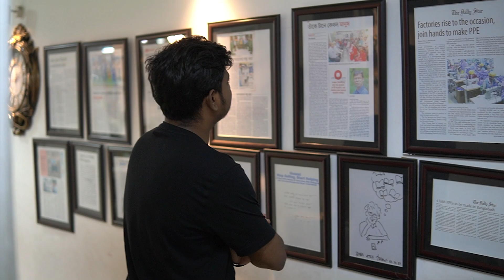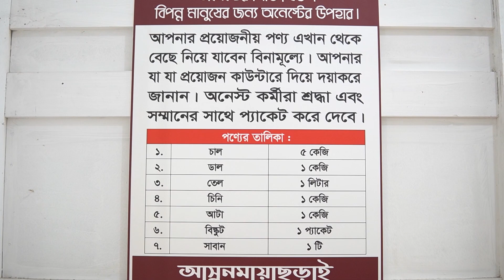চট্টগ্রামে পড়াশোনা করার সবচেয়ে ভালো জায়গা | Honest Cafe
অনেস্ট ক্যাফে মূলত একটি চ্যারিটি প্লাটফর্ম। এর উদ্যোক্তারা কোনো লাভ নেন না। বাজারের চাইতে সাধারণত কমদামে সেবা/বিক্রি করেও যা সামান্য লাভ থাকে তা পুরোটাই খরচ করা হয় চ্যারিটিতে। যেমন বিনামূল্যে খাদ্য ও পণ্য সরবরাহ। ইমার্জেন্সি মেডিক্যাল ইকুইপেমন্ট যেমন হুইল  চেয়ার প্রদান। তবে এর মূল সৌন্দর্য হচ্ছে এখানে আছে বিনামূল্যে শিক্ষার্থীদের একাডেমিক পড়ার নিরিবিলি পরিবেশ। সাথে গল্প বই পড়তে চাইলে তার জন্য আছে বিশাল লাইব্রেরি। প্রতিষ্ঠানটির শ্লোগান হচ্ছে, স্টপ সেলিং ,স্টার্ট হেল্পিং।

অনেস্টের ক্যাফের বিস্তারিত ঠিকানা :-
৮৪ জামালখান, সি.পি.ডি.এল ম্যাজেস্টা, ৪র্থ তলা (ইস্টার্ন ব্যাংক এর উপরে, লিফটএর ৩)। সকাল ১১ টা থেকে রাত ৮ টা পর্যন্ত অনেস্টের কর্মীরা থাকেন অনেস্ট সেন্টারে। সপ্তাহে ৭ দিনই অনেস্ট সেন্টার খোলা থাকছে।